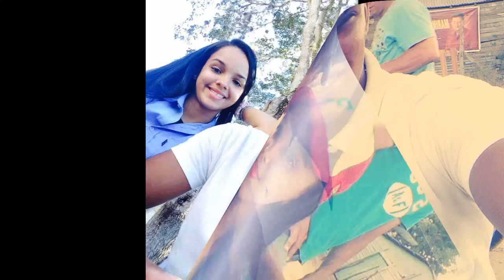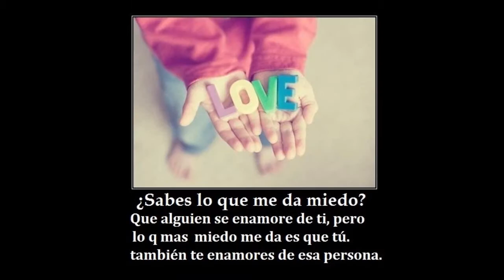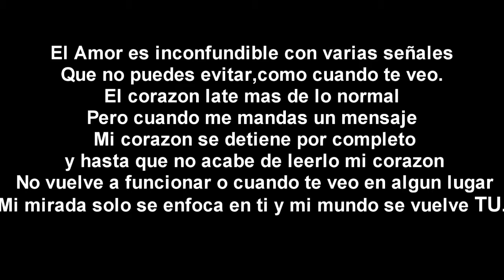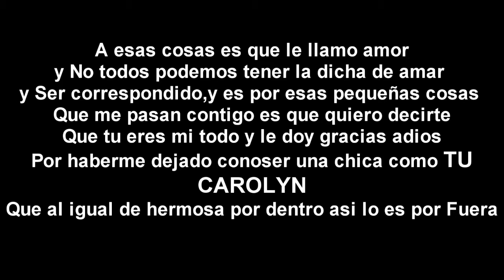Para Carolyn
Sorry